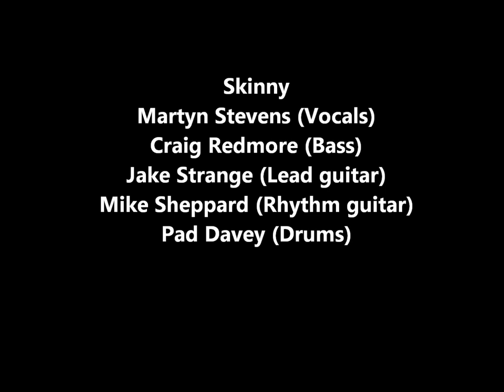My Movie Skinny at the Lomax 1996 (Same Life live)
Skinny Liverpool Lomax 1996